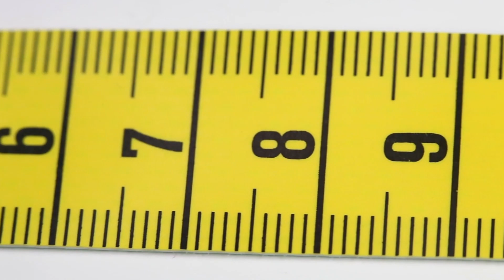A List of 5 Amazing Trees.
We take a look at a list of 5 amazing trees from around the world and explore some interesting facts about them.
The trees included in the video are The Angel Oak, The Baobab, The Giant Redwood, The Coast Redwood and the Pinus Longaeva. Though there are many amazing trees in the world I picked these because they have some very interesting facts.